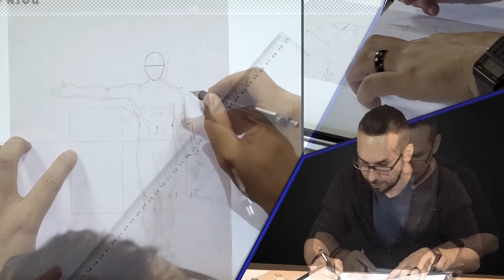Cours de Dessin sur Dessindigo.com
Dessindigo.com est le site pour apprendre à dessiner et comprendre le dessin.

Une formation progressive et détaillée tout spécialement conçue pour les débutants. Plus de 12h de formation réparties sur 30 cours complets, des supports de cours et des exercices téléchargeables pour bien apprendre depuis le confort de chez soi.

Découvrez toutes les bases essentielles pour progresser facilement, mais pas uniquement ! Car dessiner, c’est surtout et avant tout de l’observation et de la pratique. La formation passe en revue toutes les notions fondamentales pour apprendre à dessiner et progresser, mais également et surtout comprendre comment dessiner.

Dessindigo, ça vous donne bonne mine :-)